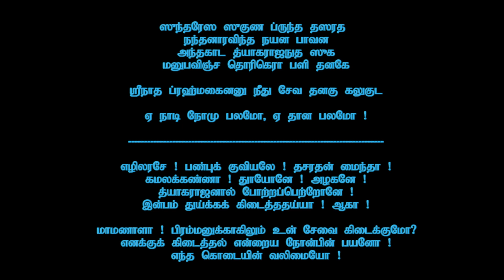Kanchi Varadarajan - Yenaati Nomu Palamo - Bhairavi_Nedunuri Krishnamurthy_5m 41s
Kanchi Varadarajan
Yenaati Nomu Palamo - Bhairavi  (Nedunuri Krishnamurthy)